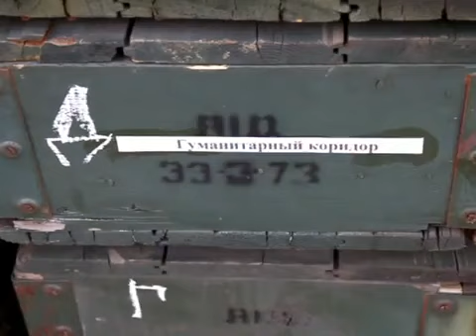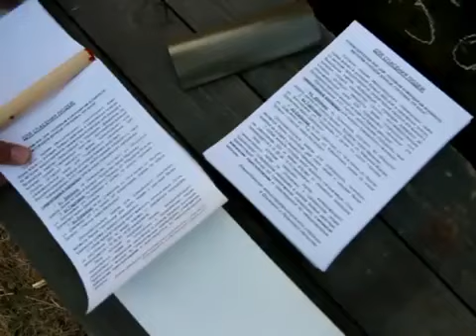Ukraine - Artillery leaflet delivery in ATO.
Ukrainian Army informs the civil population about the Humanitarian corridors.